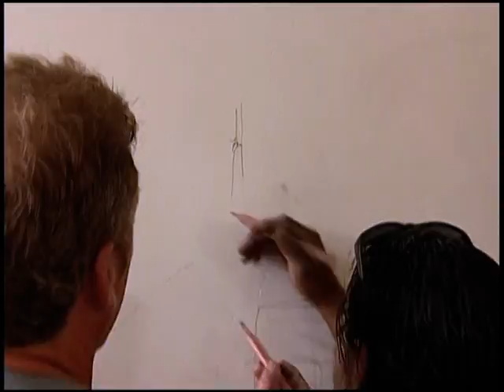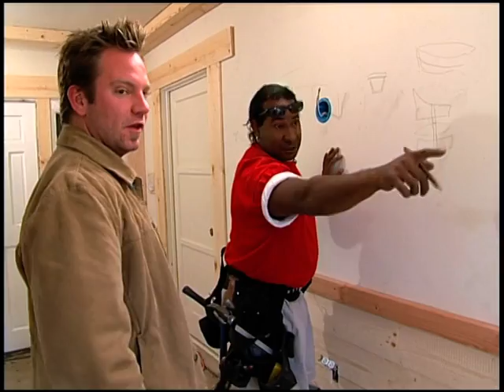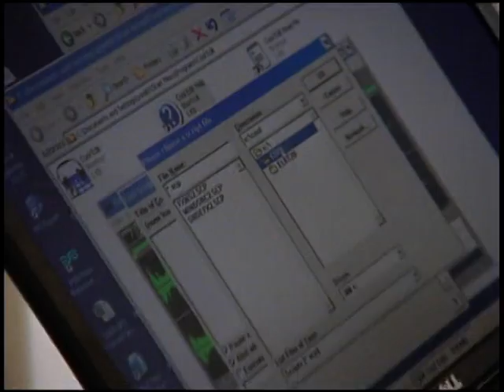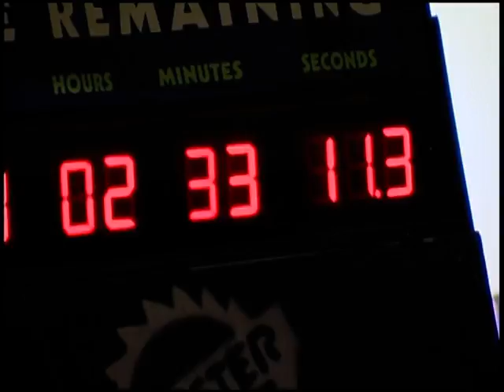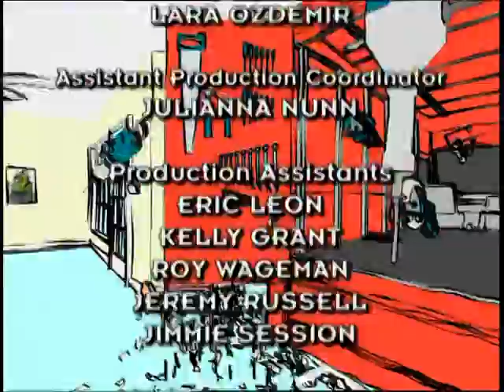Viking House - Monster House (Season 1, Episode 25)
"Viking House" - 4/12/2004
Monster House TV Series

Monster House (not to be confused with the film of the same name) is a Discovery Channel television program that documented the themed remodeling of a residence in a five-day time frame. In 2004, the episode "Zen House" was nominated for a Primetime Emmy Award for Outstanding Main Title Theme Music for its opening song by composer Dan Mackenzie.

In early 2006, Discovery Channel announced the show had been canceled and the final episode, titled "Farewell House", aired in February.

Home owners apply to Monster House to have their houses radically remodeled according to themes they specify, for example dinosaurs, Egypt and gangsters. The show's host, Steve Watson, then recruits a team of five or six builders, who almost always do not know each other, to radically remodel any parts of a house (including yards) that the show's producers choose, although the home owner may declare some areas "off-limits". The builders win prize packages of tools, worth thousands of dollars, if the build is completed on time. The build starts on a Monday morning and must be finished by midnight on Friday. Often, the builders will have to get all of the constructing, fabrication, and furniture in place, and the in-show designer (who was not recruited) would finish hanging curtains, place pillows, make the bed, and small decorative touches.

Other than picking the theme, the owners have no say in the design process and only get to see the results, not the progress of the build. The owners live for the week in a recreational vehicle parked in front of the house. If the owners are caught peeking at the construction, they are "penalized" by Watson in the form of a practical joke. If the builders fail to meet the deadline, a separate group of "superstar" builders is brought in to complete the effort.

The show has two interesting facets: the outlandish designs and the interactions between the builders. The workers occasionally have personality conflicts. Toward the end of the week, fatigue increases tempers, especially if the build is not going well.

Most builds were completed in the allotted times, usually finishing near midnight on Fridays. Some builds, however, were accomplished far more quickly. During the "Zen House", the build team finished so quickly that they were able to assist the interior decorators and have the family moved in on Friday night. The "Shark House" build was actually completed by Thursday afternoon, but specialty builds and decorations weren't scheduled until that Saturday, so the build was still officially completed on Saturday. On at least two on-camera occasions, the build was not completed on time by the original team, while other episodes showed builders bowing to pressure and leaving the set during construction. The show allowed some of these builders to redeem themselves during a special "Dog House" two-part episode. A married couple had requested the show to build a large doghouse in their back yard for their several large dogs. The production brought back several failed builders (since they were, metaphorically, "in the doghouse" with the show) to do the build. This time around, the builders were finally successful.

The show originally only remodeled residential houses, but in the third season, expanded to public buildings such as a teachers' lounge of a school, a fire station kitchen, and a police station break room. During the final season, the series regularly employed product placement by including a bald actor portraying advertising mascot Mr. Clean who would stand around during the last-minute cleanup jobs and nod approvingly.